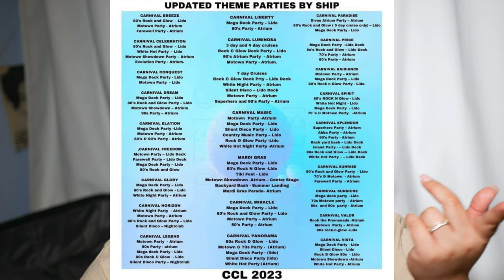FIRST CRUISE MUST HAVES! Undebatable!!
WHAT TO PACK ON YOUR 1st CRUISE
important links:

hoka shoes-
oofo slides-
water slides-
straws-
insulated water cup-
magnetic hooks-
cruise decor-
cruise theme clothes-
luggage tags-
packaging cubes-
sea sickness prevention-
small stroller-
beach toys-

time stamps :)*
@0:00- @1:28 how much to pack

@2:25 choosing clothing

@3:08 events on the boat

@3:58 footwear

@6:13 bathing suits

@7:33 intimate apparel/pjs

@8:29 toiletries

@9:32 embarkation

@10:10 check in time

@11:23 bringing money

@12:06 prohibited items + consequences

@13:44 arriving to the islands

@14:22 cruise must haves

@16:07 rubber ducks tradition

@16:41 themed cruise wear

@17:05 luggage tags

@17:26 luggage cubes

@17:42 sea sickness prevention

@18:16 cruising with kids

@19:13 debarkation

ON TODAYS SEGMENT OF ZANGIE DOES:
CRUISE TALK!!
Background beats in video provided epidemic sounds
FILMING/PHOTOS:
2nd camera
Digital Cam/Photos